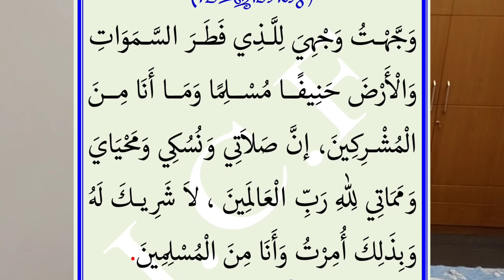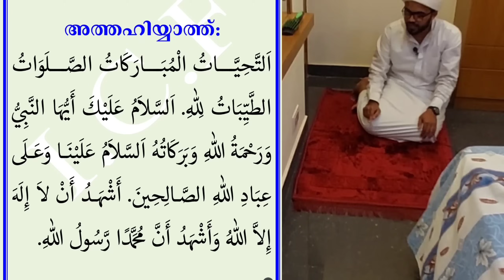തെറ്റ്കൂടാതെ നിസ്കരിക്കാൻ,പൂർണരൂപം പ്രാക്ടിക്കലായി കാണിച്ചുകൊണ്ട് വിവരിക്കുന്നു | niskaram malayalam